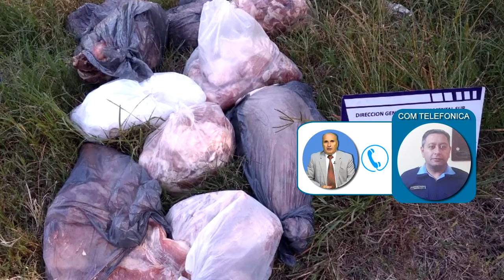NEYBER ROJAS GIORDANO COMISARIO DE V MACKENNA VUELCO EN RUTA 35 , SECUESTRO DE CARNE PORCINA RO